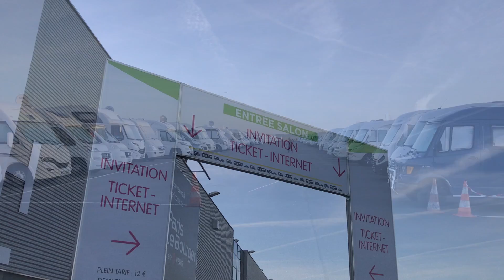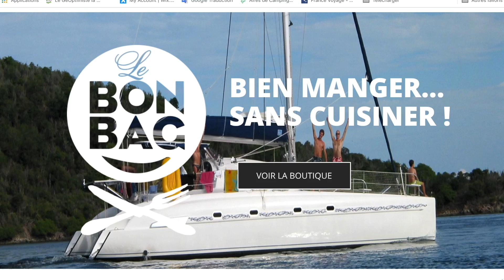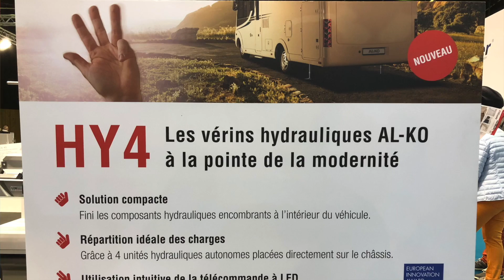The End Bourget 2018